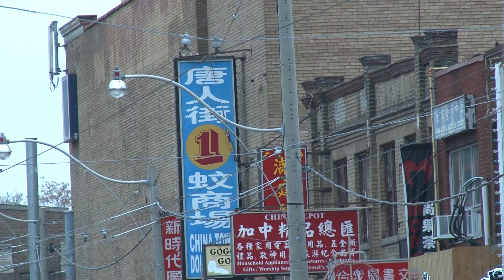多倫多華埠創作街頭壁畫获得嘉奖